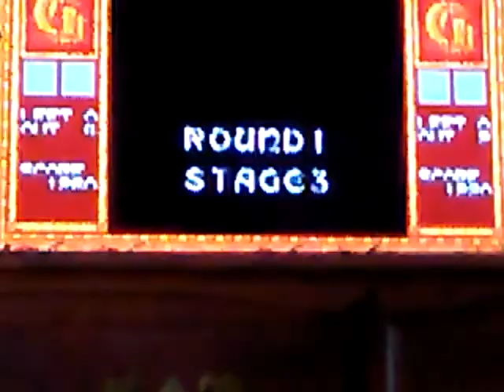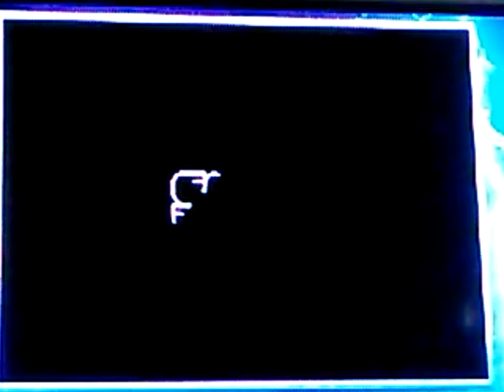Regal heater m*********** m***********